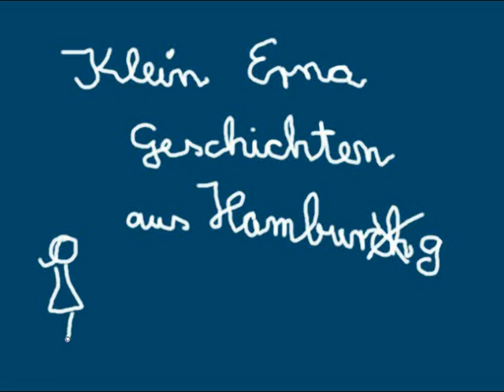Klein Erna - Geschichten aus Hamburg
Meine Mutter bat mich - (Sie ist erblindet) ihr doch Klein_Erna_GEschichten als HÖrbuch aufzunehmen. Hab ich gemacht .. HIER also nun TEIL1 von ... ?
Hintergrundmusik erstellt - wie immer :-)) mit MMm